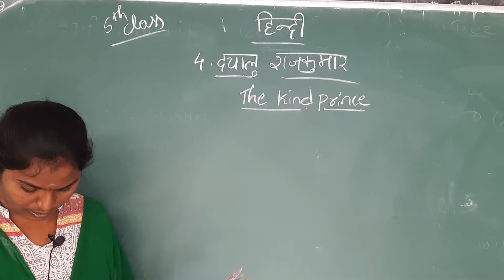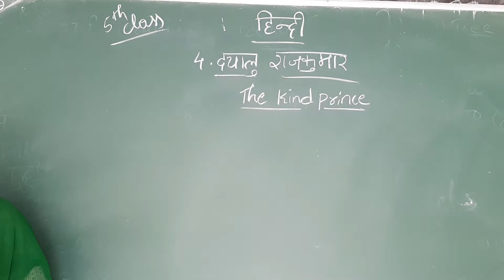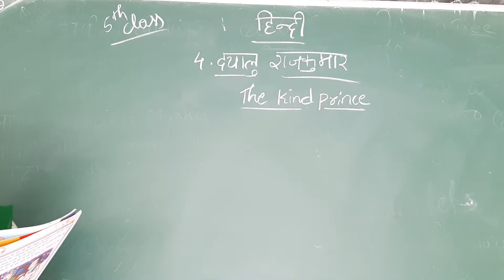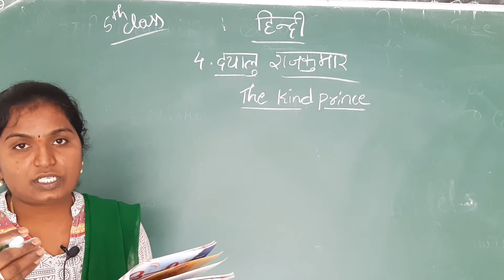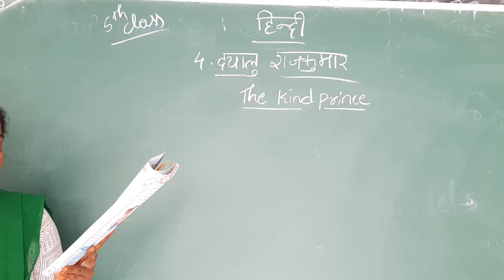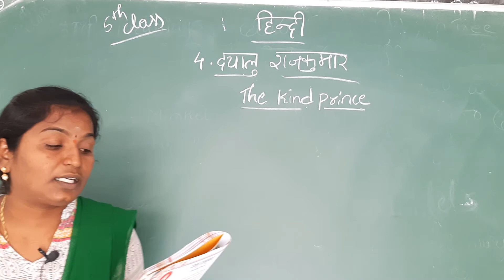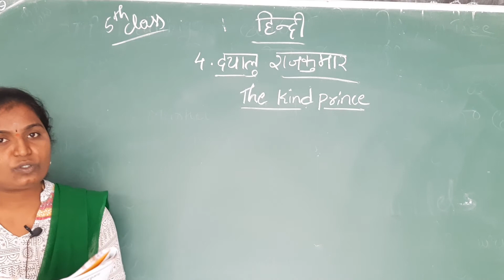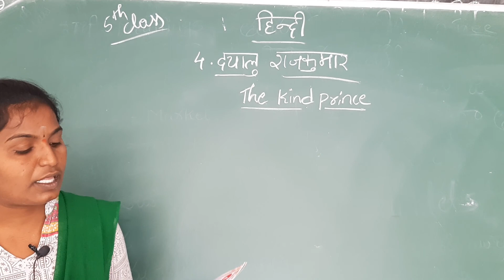5th class lesson-4 "दयालु राजकुमार " explanation.